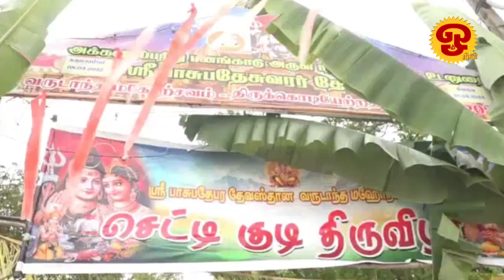ஓம் தொலைக்காட்சி செய்திகள் | NEWS | 18.03.2022